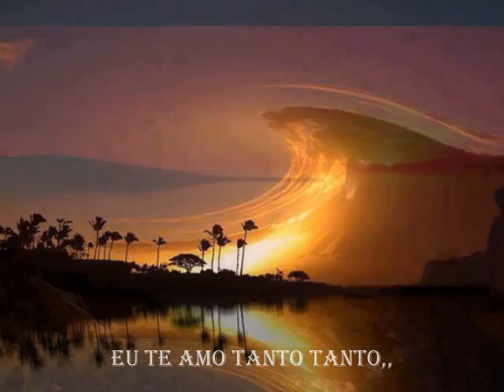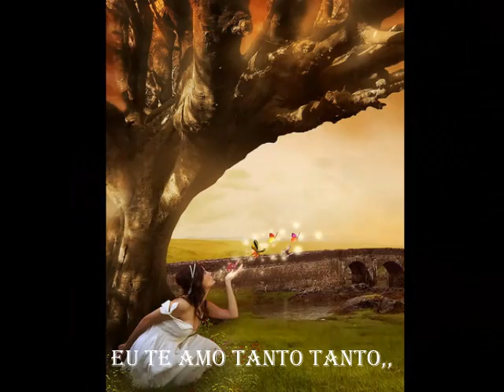Paulo Sérgio, eu te amo tanto tanto,,,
Paulo Sérgio,,,  eu te amo tanto tanto,,,com imagens  várias no vidio,,